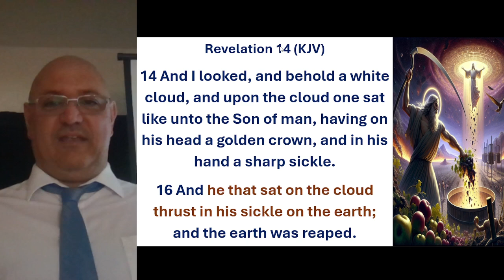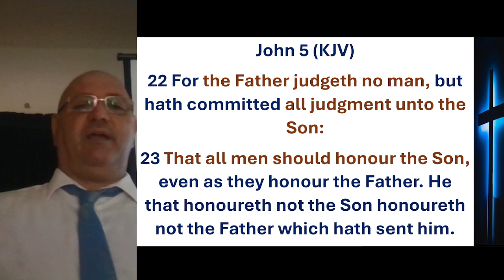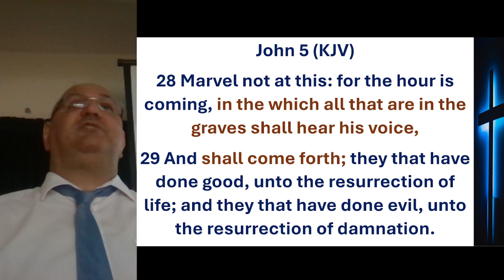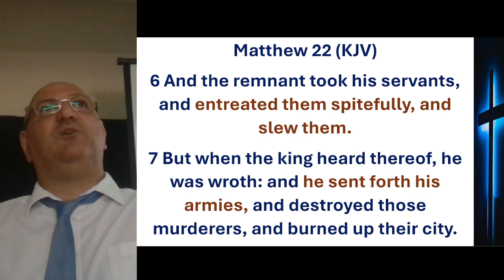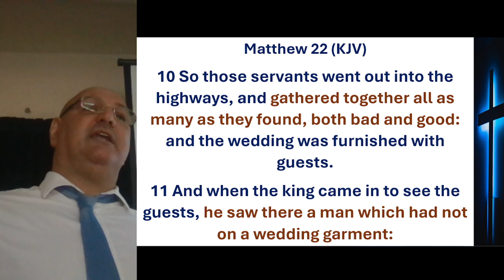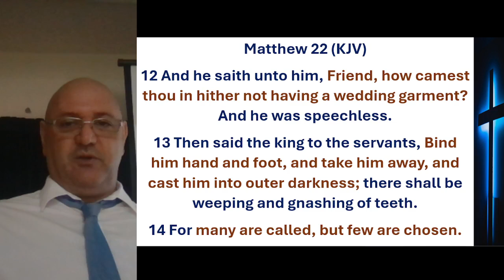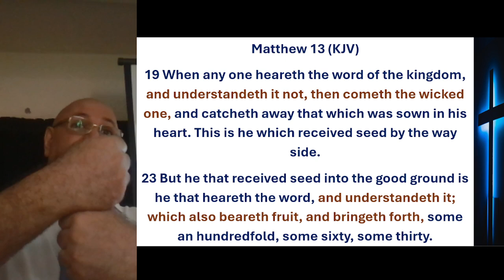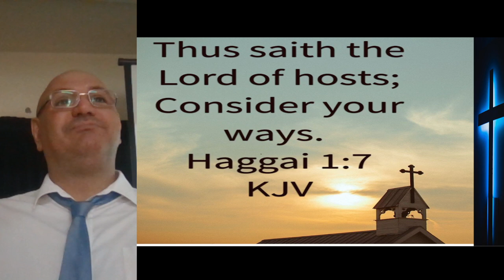THE TIME OF THE REAPER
Misunderstanding of the scriptures is what causes most of the problems in organizations. People not knowing that they will be judged by Jesus when He comes.